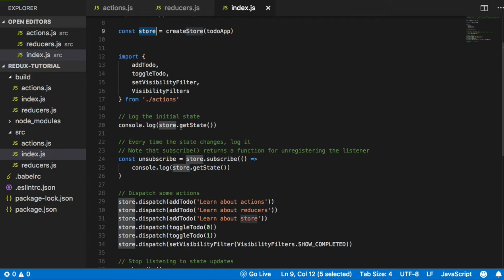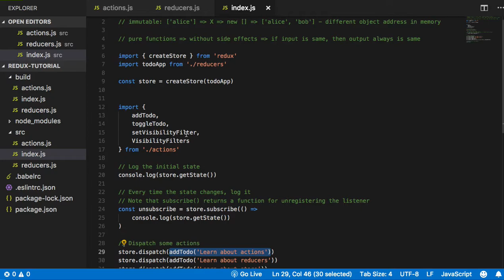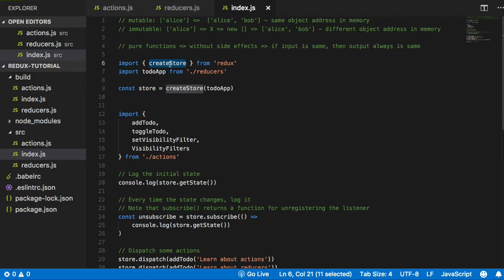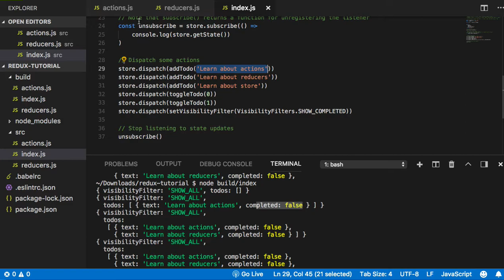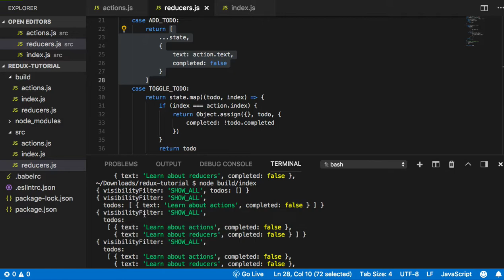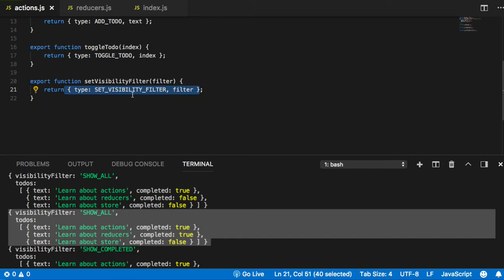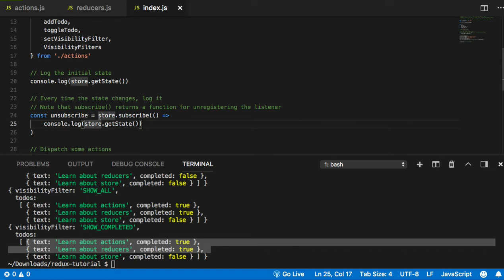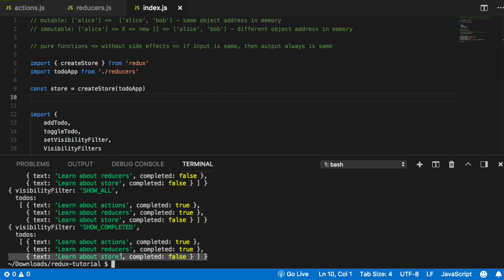[Redux] 02 - 작동 메커니즘